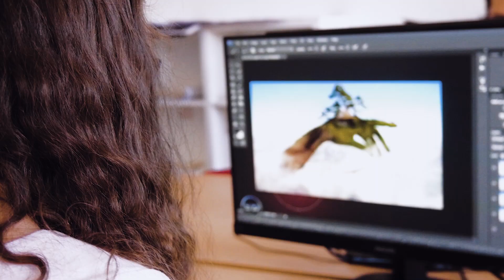80ZUŠ - Promo Video ZUŠ Františka Stupky v Sušici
Nové promo video k 80. výročí naší ZUŠ.

Kamera a střih: Tadeáš Skrbek
Účinkují: Žáci a učitelé ZUŠ Františka Stupky v Sušici